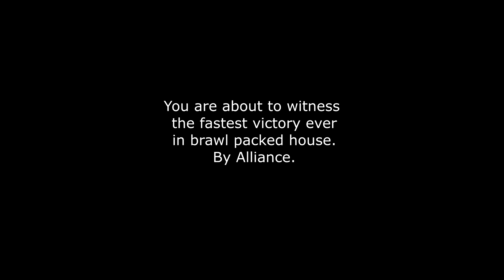Brawl: Packed House - FASTEST VICTORY EVER!!! 8.1 BFA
World of Warcraft battle for azeroth 8.1 pvp brawl packed house
definitely the fastest win ever